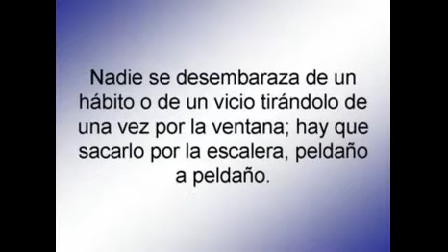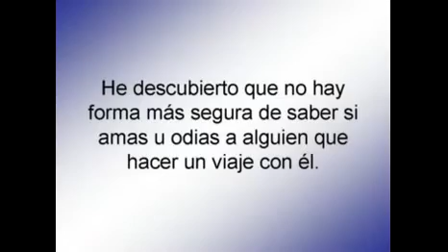Frases de Mark Twain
176 Cumpleaños de Mark Twain